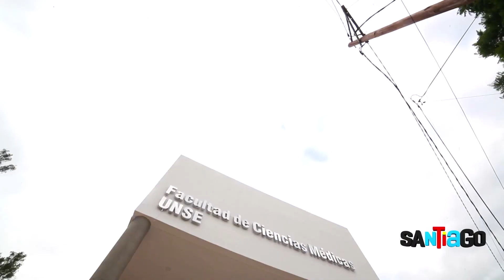Inauguración del edificio de la Facultad de Cs. Médicas de la UNSE